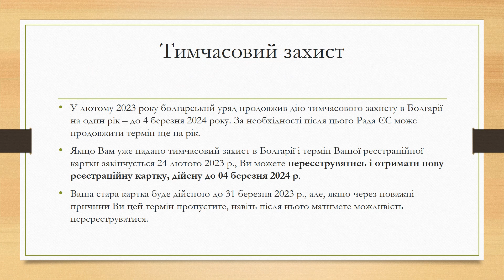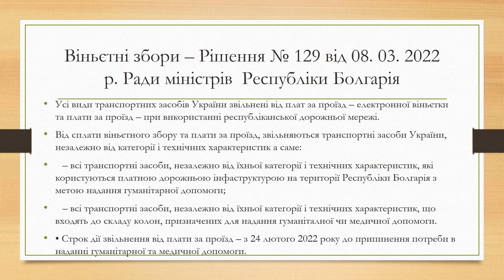Проєкт „Підтримка інтеграції українських біженців у Болгарії“6 березня 2023 р., НБУ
„Доступ українських громадян до адміністративних послуг “

д-р Памела Бучкова, викладач права в програмі „Право“  НБУ

Семінар 4: „Законодавча рамка в галузі підприємництва та зайнятості в Болгарії“